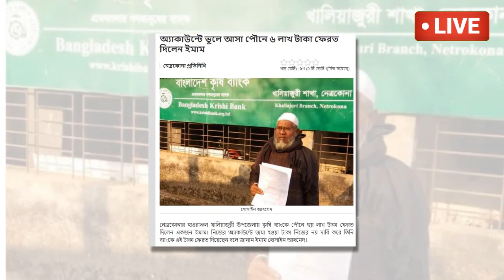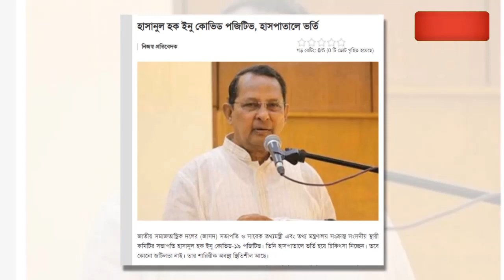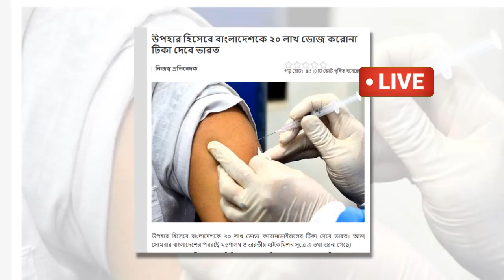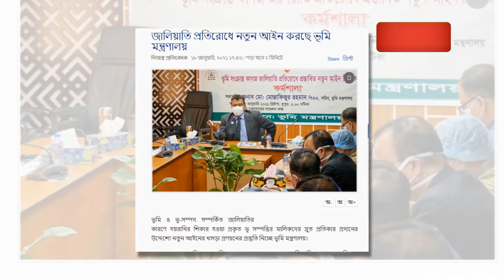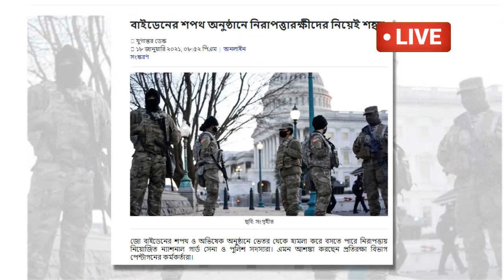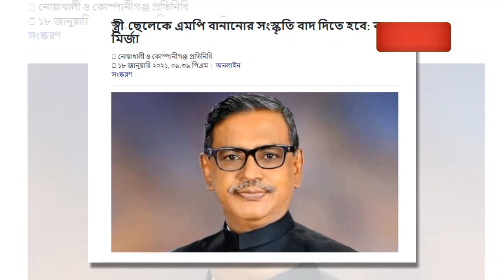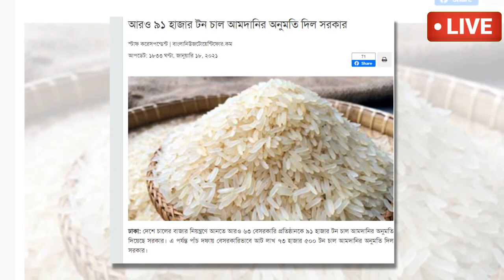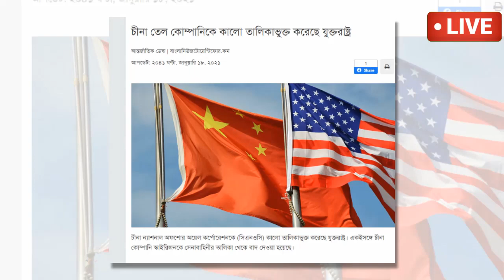টাটকা সংবাদ শিরোনাম ! 19 january 2021 ! অনলাইন শীর্ষ খবরের শিরোনাম ।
Reporter: Roy